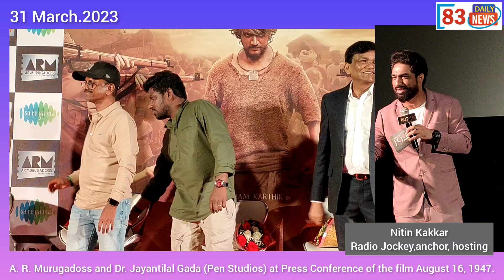Nitin Kakkar radiojockey anchor, hosting a film August 16, 1947 press conference 31.03.2023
A. R. Murugadoss and Purple Bull Entertainment for the Pre-release Press Conference of the film August 16, 1947.
Present  producer A. R. Murugadoss and Dr. Jayantilal Gada (Pen Studios) at
Venue: PVR Icon Andheri West (Audi 1)